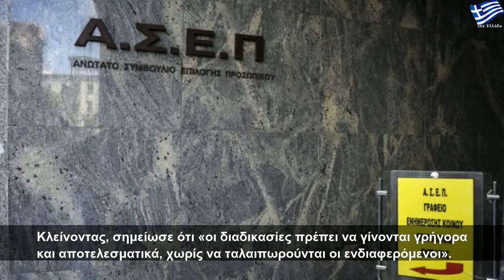ΥΠΕΣ: 7.000 προσλήψεις στην Ειδική Αγωγή και στα νοσοκομεία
Παρασκευή, 2 Αυγούστου 2019
ΥΠΕΣ: 7.000 προσλήψεις στην Ειδική Αγωγή και στα νοσοκομεία | Large Life